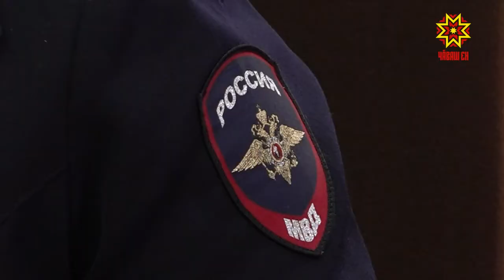Алă çине хăю çыхнисем - хуралта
Тĕп хулара Чăваш Енри шалти ĕçсен министерствинче çынсене йĕркелĕх хуралне явăçтарасси пирки калаçрĕç. Унта районсенчи халăх дружинин командирĕсем те пулчĕç.